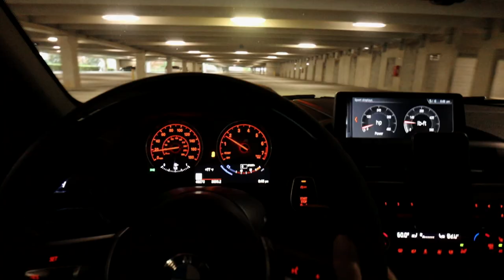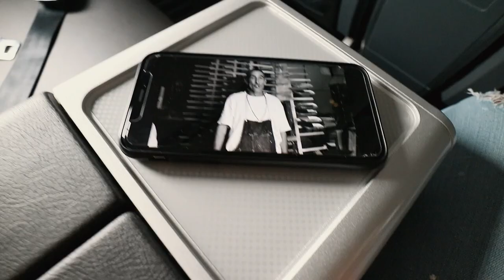change. time. gratitude.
F87 Mods & Parts:
Windshield Wiper Blades
BMW Floating Center Caps
Blue Start/Stop Button
Gloss Black Kidney Grills
Black M2 Badge
Carbon Shark Fin
Carbon Fiber Door Latch Cover
Paint Matched Reflectors
LED Sidemarkers
LED Reverse Bulbs
Smoked Sequential Mirror Blinkers
Aluminum Pedal Covers
Video Gear:
My Camera Bag
My Drone:
Go Pro Hero 7 Black
My Camera Setup:
Canon Eos M6
Detailing products:
Ethos Shampoo
Car Dryer
Ceramic Coating For the Car
Ceramic Coating For Wheels